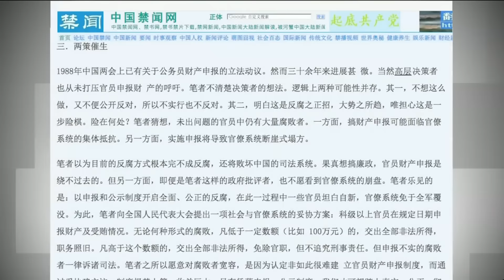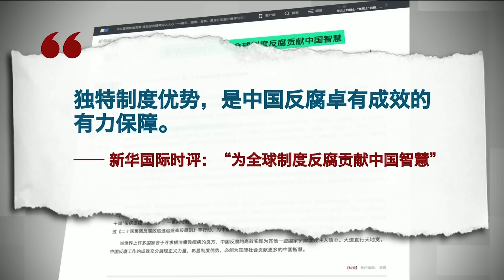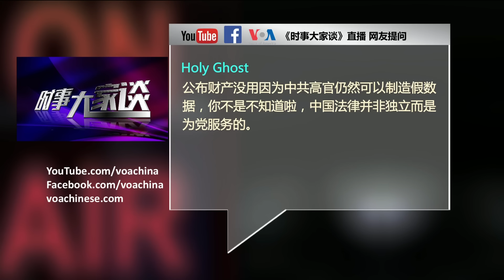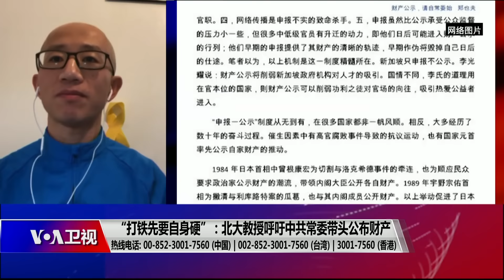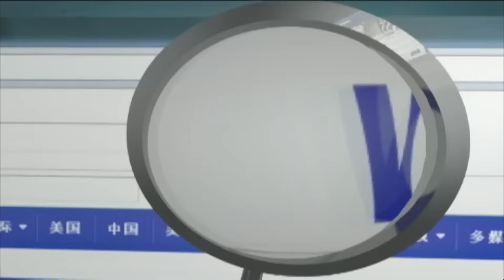时事大家谈:“打铁先要自身硬”：北大教授呼吁七常委带头公布财产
继去年底撰文呼吁中共“退出历史舞台”后，中国知名社会学者、北大退休教授郑也夫星期天再次发文，剑指官员财产，呼吁中共七常委带头公布。郑也夫说：“常委公示财产是自证清白和垂范官场的好方式。。。现在是社会与正直官员倒逼高层的时候了”。中国财产申报的立法动议已经提出30多年，许多倡议者因此被送进监牢，郑也夫的呼吁能有多少作用？中共官员为何害怕公开财产？这个月初中国官媒说，要为全球反腐“贡献中国智慧”，但是官员财产不公开，反腐如何进行？